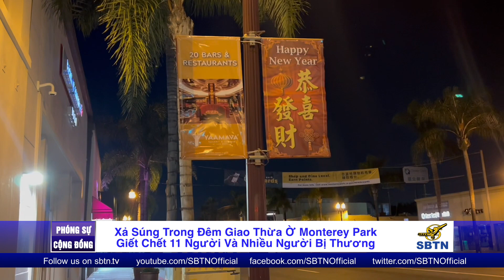Tết Xả Súng Đẩm Máu Ở Monterey ParK Nam California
Mười một người thiệt mạng và nhiều người bi thương trong vụ xả súng đêm Giao Thừa Quý Mão ở Monterey Park gồm ít nhất một người gốc Việt, tuổi tất cả nạn nhân thiệt mạng, 57 tới 76 tuổi . Phóng viên Vũ Nhân đã đến hiện trường vụ thảm sát tường trình trong phóng sự sau đây